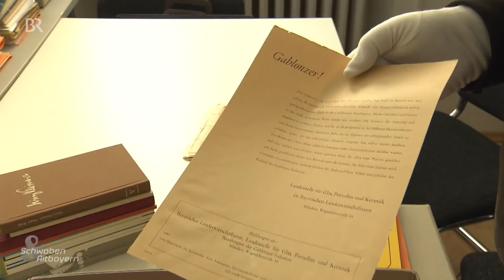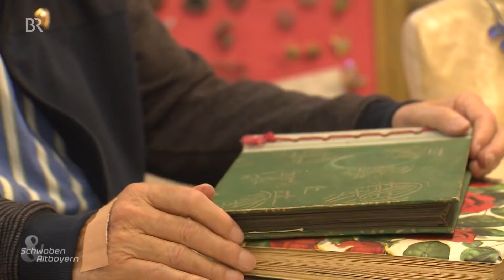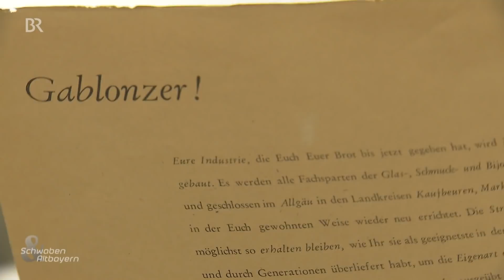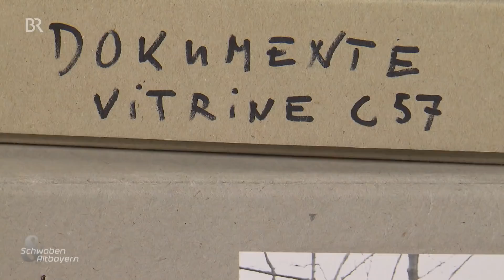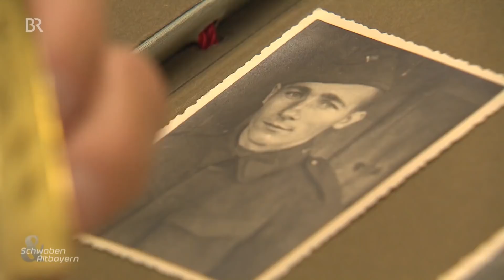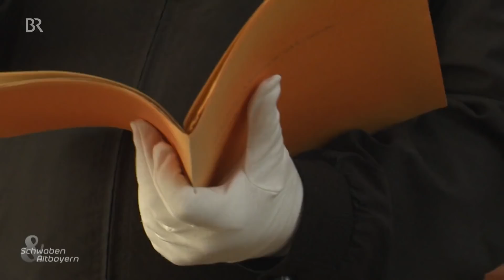Mit Fleiß und Mut zur neuen Heimat: 75 Jahre Neugablonz | Schwaben & Altbayern | BR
Ein Akt des zivilen Ungehorsams bedingte die Gründung von Neugablonz: Gegen den Widerstand der Amerikaner und der bayerischen Regierung siedelten sich vor 75 Jahren Vertriebene aus Gablonz geschlossen in Kaufbeuren an und schafften es dadurch, ihre Schmuckindustrie wieder zu Weltgeltung zu bringen. Und noch viel mehr: eine neue Heimat zu finden.

Autor: Peter Solfrank